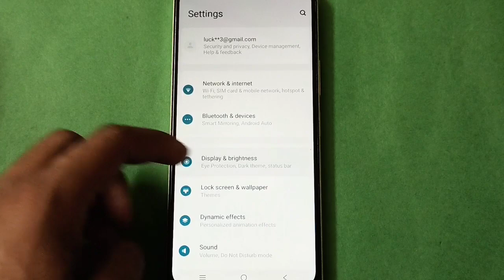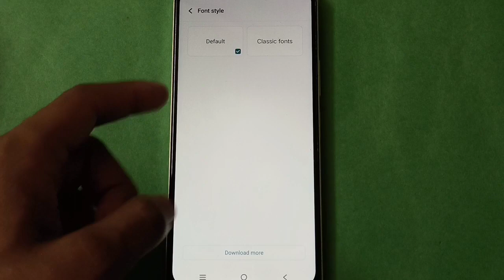Vivo Y20T Change Font Style setting,Vivo Y20T mobile setting kaise use kare